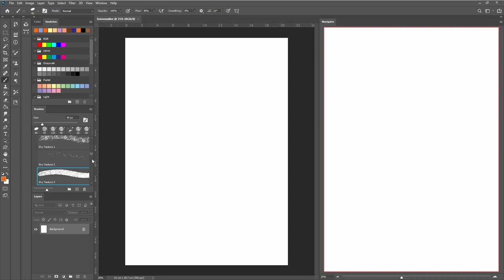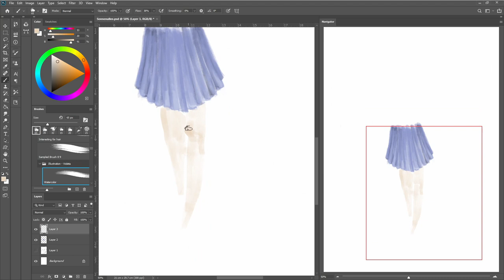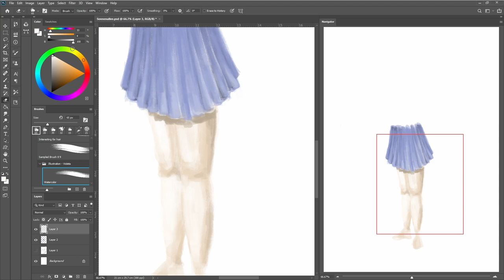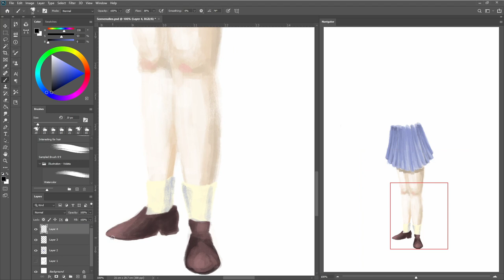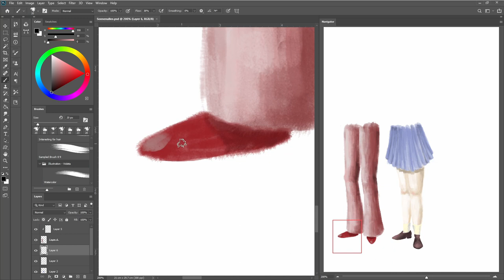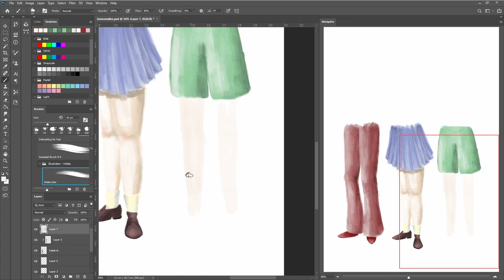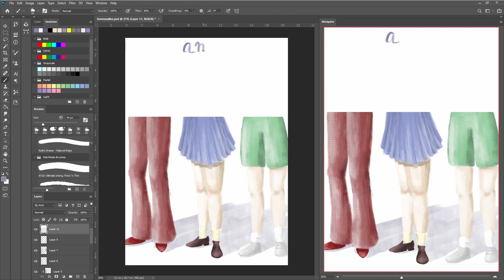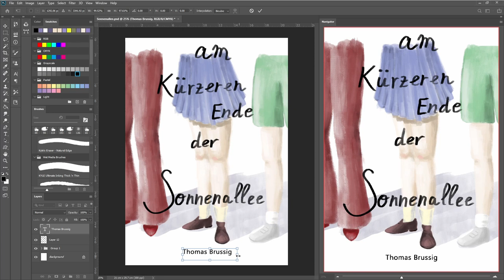Time lapse illustration || Alternative cover for "Am kürzeren Ende der Sonnenallee" by T. Brussig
Illustrating an alternative cover for "Am kürzeren Ende der Sonnenallee" by Thomas Brussig.
Ilustrando una portada alternativa para "La avenida del sol", de Thomas Brussig.